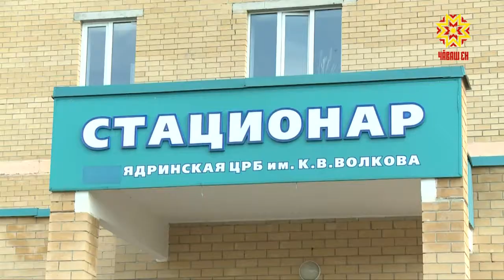Николай Теплов - ăста хирург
Унăн аллисем — ылтăнран  хаклă. Николай Теплов хирург 35 çул Етĕрне районĕн тĕп больницинче вăй хурать. Ун пек ăста специалист çак тăрăхра çукпа пĕрех. Çулĕпе илсен тивĕçлĕ канура пулсан та тухтăр кулленех çынсене сыватма васкать.